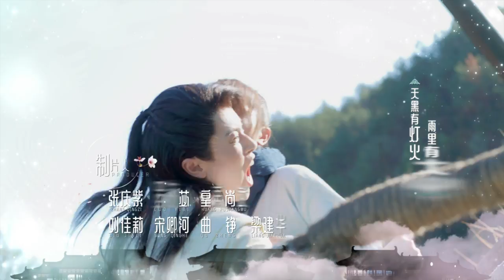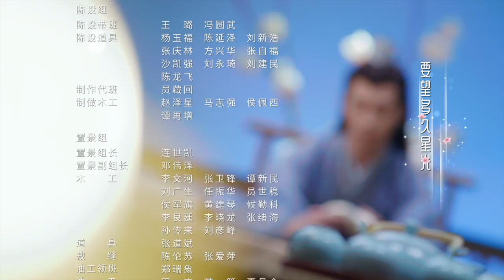【MULTI SUBS】《小女霓裳/Ni Chang》第3集｜厉嘉琪 毕雯珺 孙嘉璐 宋文作 曾淇 何泽远 邢恩 李雨轩 李依晓 EP3【捷成华视偶像剧场】